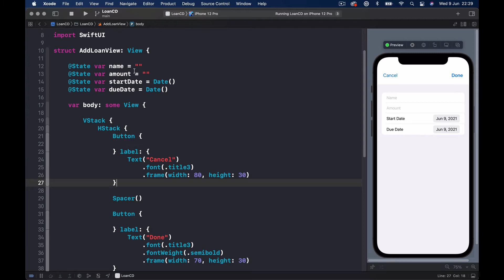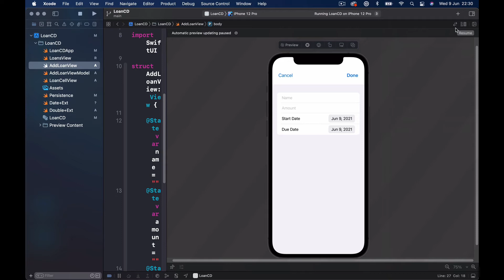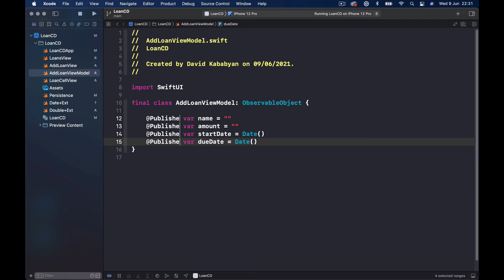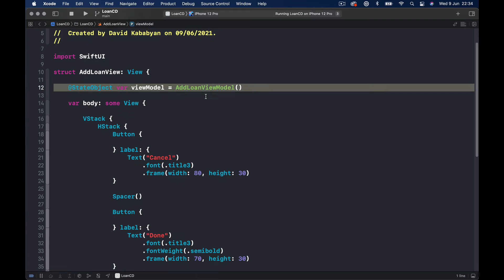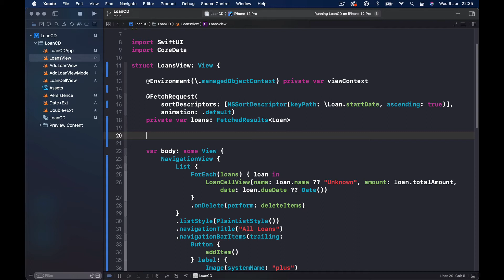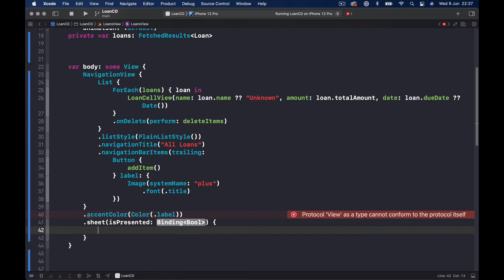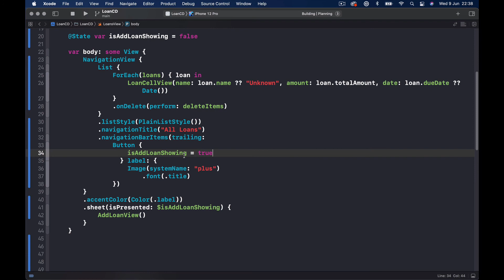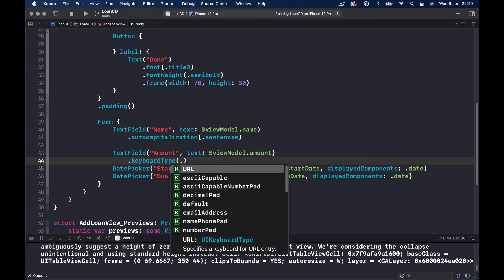iOS 15, SwiftUI Core Data application with CloudKit and MVVM part 7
In this course, we are going to develop SwiftUI Application for iOS15.
We will focus on the data transfer part of the application and use minimal design. The course is FREE and the full version is on our website iOSDevSchool.com